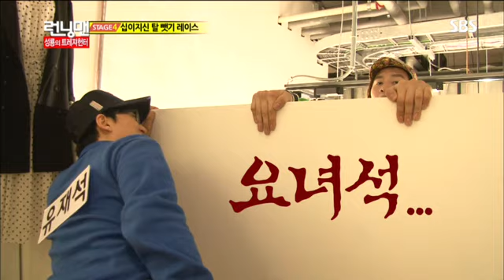런닝맨(성룡)267회 #15